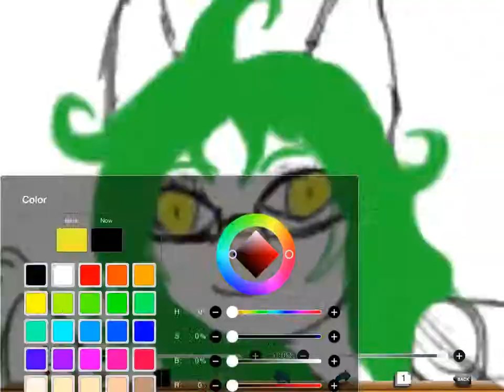askalicethewingless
for tumblr